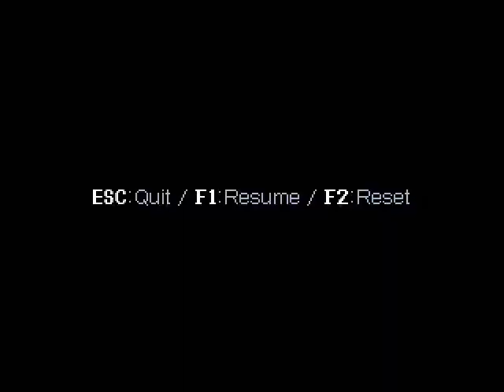Let's Play Cave Story Part 17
Nicht mehr allein rumlaufen zu müssen ist mal eine tolle Abwechslung!